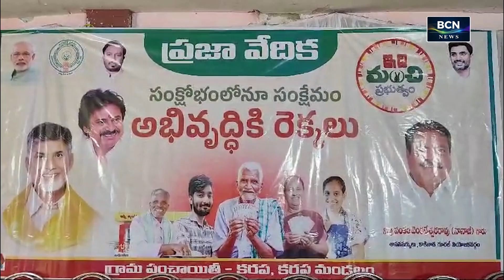BCN NEWS | 07 PM | PART 1 | 25.09.2024